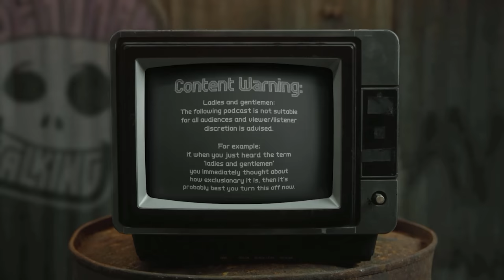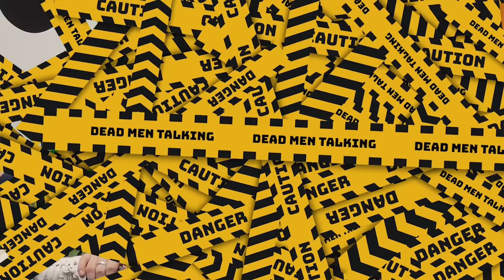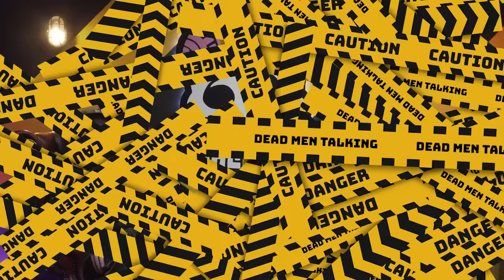Spinning Rhinos with Lindsey Santoro | Dead Men Talking Comedy Podcast #106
Tom is very hungover in this episode. Will he be sick? Let's find out.

In May 2023 we’ll be heading to Glasgow, Leeds, Manchester, Liverpool, Birmingham and London with our stand-up comedy tour. Tickets are on sale from the 9th December

Enjoy bonus episodes, exclusive content (including Rob's Punishment Comedy Set and Freddy trying a milkshake), get access to secret channels on our Discord, view everything uncensored, early ticket access and discounts on merch for just £3 a month!

The home for dark jokes and harsh roasts. Hosted by UK stand-up comedians Rob Mulholland and Freddy Quinne.